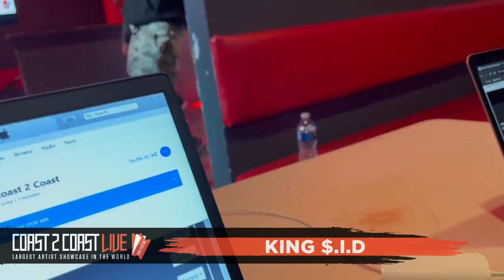King $.I.D Performs at Coast 2 Coast LIVE | Bay Area All Ages 2/2/24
Cool Nutz - On-Air Host of The Breakout Show & The Playlist on 107.5 FM
TOPE - DJ / Producer for Nike, LaRussell, E-40, Blu, Slum Village, Nef The Pharaoh, and more.